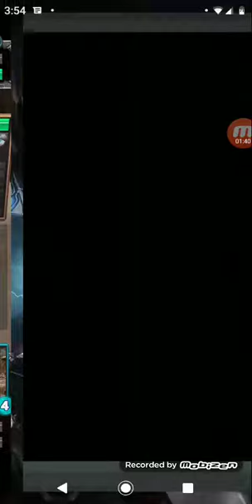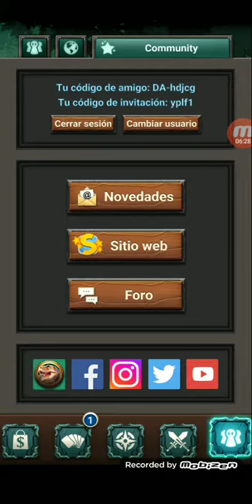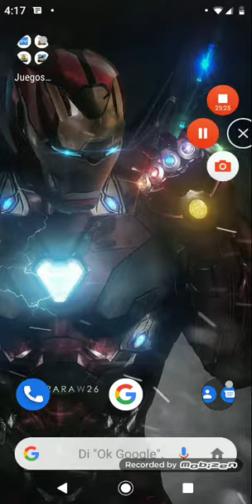Soy muy malo